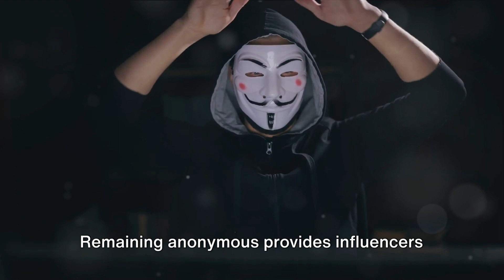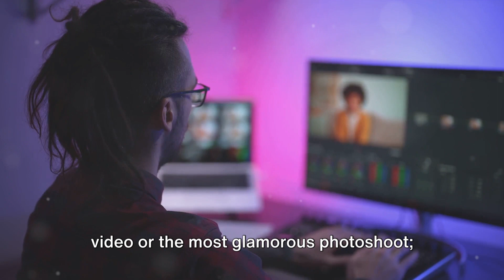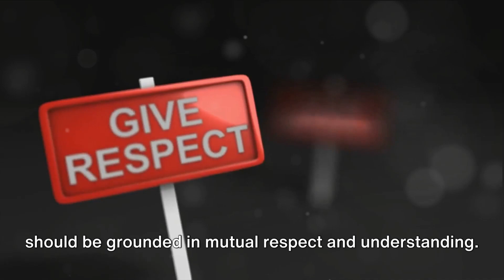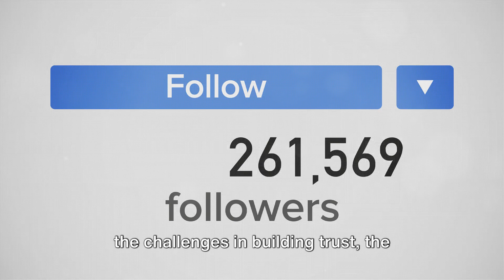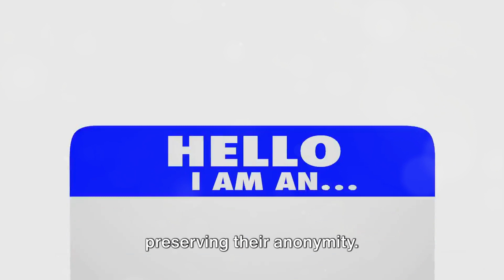Can You Be A Successful Influencer Without Showing Your Face?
In a world where personal branding and influencer culture reign supreme, the question arises: Can you make it big without revealing your face? Join us as we delve into this intriguing topic and explore the possibilities.

In this video, we analyze the strategies and tactics utilized by influencers who have chosen to remain faceless yet wildly successful. From captivating storytelling to creative content creation, we uncover the secrets behind their rise to fame and fortune.

Discover how these influencers leverage anonymity to their advantage, building loyal followings and impactful brands without ever stepping into the spotlight. We'll explore various niches and industries where faceless influencers thrive, debunking the myth that visibility is the only path to success.

Whether you're a budding content creator or a curious observer, this video offers valuable insights into the ever-evolving landscape of digital influence. Prepare to challenge your perceptions and rethink what it means to make a mark in the world of social media.

Can you truly be a successful influencer without showing your face? Let's find out together.

OUTLINE:
00:00:00 The Changing Landscape of Influencing
00:01:51 Faceless vs. Face-Forward Influencers
00:03:56 The Key to Influencer Success
00:05:46 To Show or Not to Show
00:07:32 Thanks for watching!